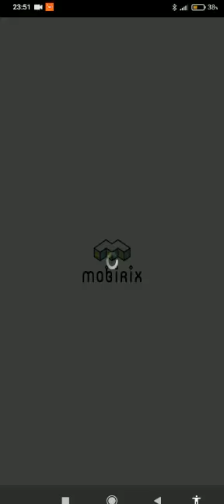Mahjong Match puzzle game level 4-5-6